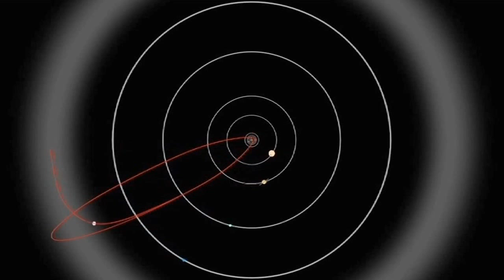Big Asteroids and Comets racing towards earth -- future of earth at risk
Big Asteroids and Comets will hit earth -- future of earth at risk